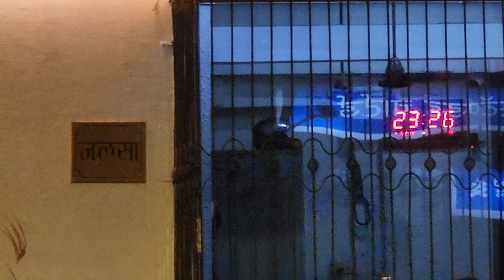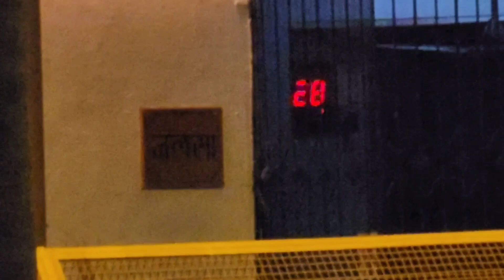latest hungama with friends by SUNIL PAL